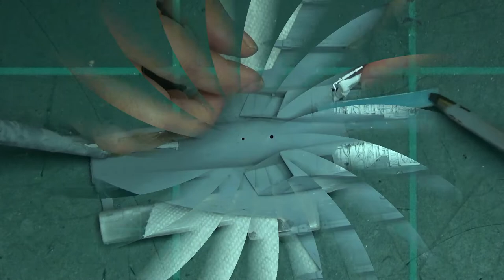How to put decals on the Revell F/A-18F Super Hornet using the Salty Dogs version. 1:48 Scale Part 6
In this video, we start by using an airbrush and painting a gloss coat over the entire model.  We then decal the plane using the Salty Dogs version.  The Red and White Stripe is hard to put on and must line up with the hole for the antenna that goes on top of the plane.  Each tail fin has 4 decals.  The toughest being the small black and yellow striped decal that must fit the contours of the top of the tail.  The long Strike Test decal must be slid all the way back to meet with the intakes and the main fuselage. Getting the yellow decals inside the intake is also a challenge.  We paint one bomb with olive drab and med green paint and apply a decal to that.  Decals are also applied to two other styles of missiles.